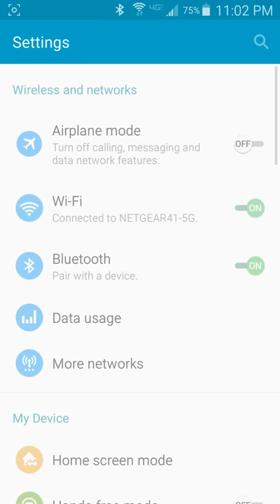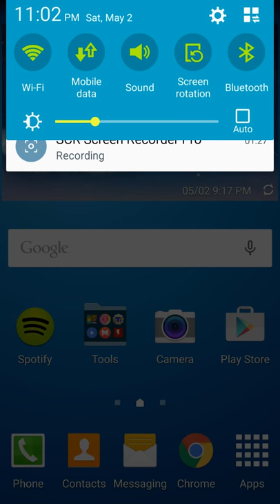Verizon Galaxy s4 Lollipop rooted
Make sure you don't take the ota update if you want root.